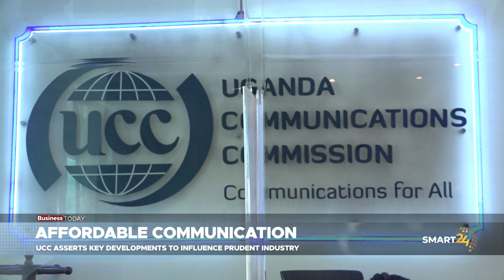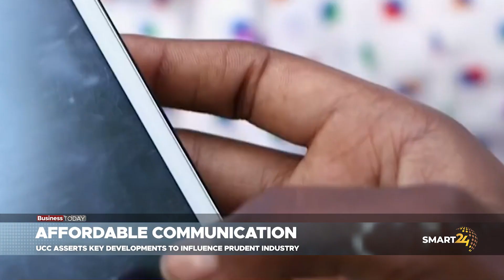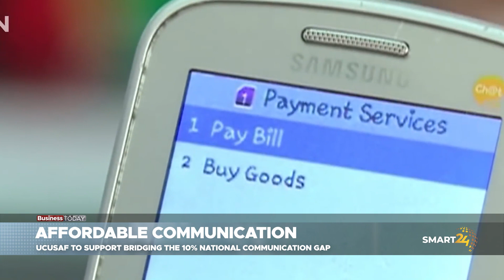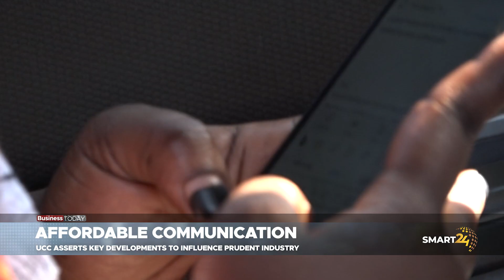AFFORDABLE COMMUNICATION IN UGANDA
Smart24 TV News: Uganda Communications Commission has affirmed government efforts to effect a prudent communications industry citing its regulation over sector players in telecoms, media, and other services as outward informed by goals in the third national development plan. According to the commission, 90% of the country is covered by the communication grid while the Universal Access and Services Fund is to help bridge to remaining gap.